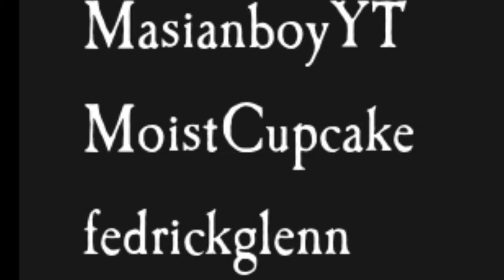AVATAR AANG - PACIFY Part 2 w/ Friends! (ENDING)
OMG, It's Avatar Aang! 3:57

Game: Pacify